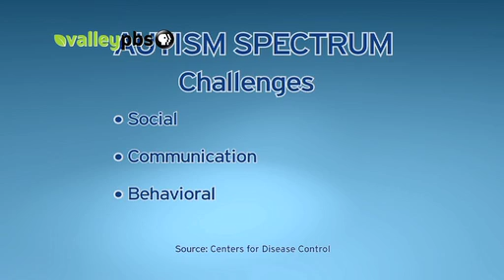0 to 5 in 30 Minutes! -- Autism Research -- The MIND Institute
A look at groundbreaking research underway in California, which may one day help to improve our understanding of autism spectrum disorders and even pave the way for possible cures. We visit the MIND Institute.

0 to 5 in 30 Minutes! is a product of ValleyPBS.